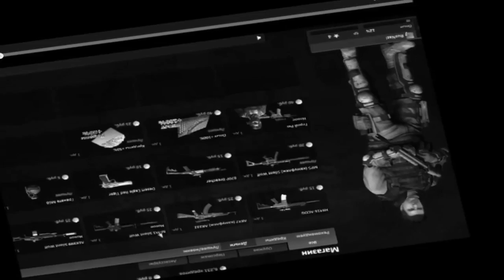League of Legends: Акали (20 минут)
Поиграл за АП-ассассина - Акали. В начале подслил, но потом отыгрался.